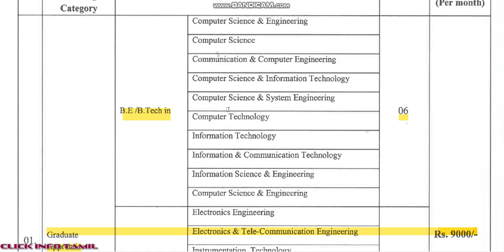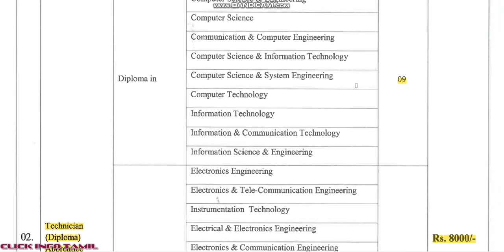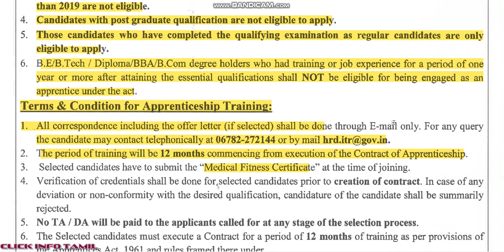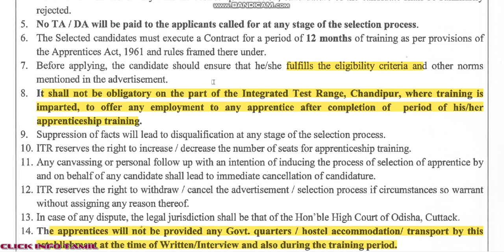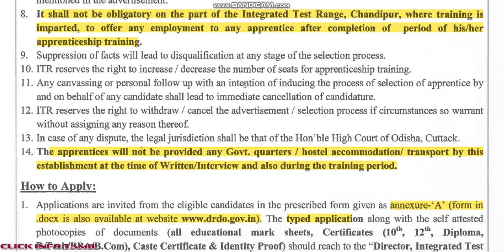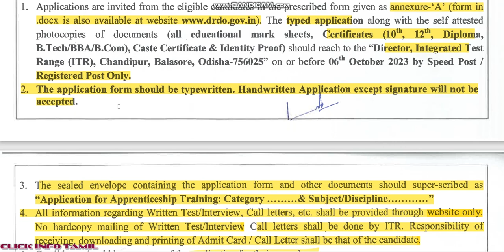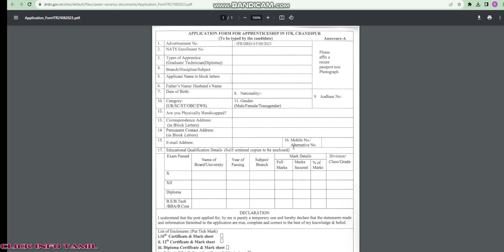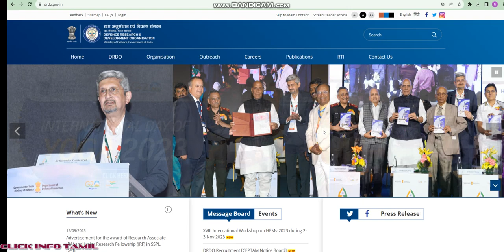ITR-DRDO Recruitment (Apprentice Training) Notification 2023, Graduate,Diploma holders can apply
Welcome to the YouTube channel for clickinfotamil

ITR-Defence Research & Development Organization
Apprenticeship Training -68 Posts

👉 For immediate updates,

Our channel's motivation is for everyone to get their own job and know the latest information as soon as feasible Best wishes to all my brothers and sisters.

Based on data gathered from the Job website via the Internet, Telegram, or WhatsApp messaging, we are presenting the Job Openings 2023 on the YouTube Platform. Examine your final product before applying.

apprenticeship registration
apprentice
apprentice kya hota hai
apprenticeship
apprentice 2022
appreciating poetry calicut university
appreciation of poem 12th standard
apprentice warden
appreciation of poem 10th standard
appreciation
apprentice warden attack
appreciating poetry calicut university krish talkz
apprentice registration kaise kare
appreciate
apprentice nats
nats apprentice training apply
nats apprentice training apply 2023
nats apprentice training
nats apprentice training selection process
nats apprentice training apply tamil
nats apprentice training benefits tamil
nats apprentice certificate download
nats apprentice training benefits
nats apprentice certificate download in tamil
nats apprentice training apply telugu
nats apprentice training kya hai
nats apprentice training cancellation
pprenticeship result kaise dekhe
naps apprentice certificate download tamil
naps apprentice certificate download
bpcl apprenticeship 2023
nats apprentice training salary
naps apprentice registration tamil
apprenticeship registration cancel kaise kare
apprenticeship profile 100 kaise kare
apprentice recruitment 2023
apprentice recruitment
nlc apprentice recruitment 2023 in tamil
isro apprentice recruitment 2023
bel apprentice recruitment 2023
mahavitaran apprentice recruitment 2023
nlc apprentice recruitment 2023 form fill up
nlc apprentice recruitment 2023
cspgcl apprentice recruitment 2023
mahatransco apprentice recruitment 2023
cspdcl apprentice recruitment 2023
isro apprentice recruitment 2022
railway apprentice recruitment 2023
vmc apprentice recruitment 2023
drdo recruitment 2022 tamil
drdo recruitment 2023 in tamil
drdo recruitment 2021
drdo result
drdo result 2023 kab aayega
drdo reasoning classes
drdo recruitment
drdo result kaise dekhe
be btech difference
graduate apprentice kya hota hai
graduate apprenticeship
graduate apprentice trainee
graduate apprenticeship 2023
graduate apprentice trainee 2022
graduate apprenticeship registration
graduate apprentice
graduate apprentice trainee 2023
graduate apprentice trainee mahindra & mahindra
graduate apprentice trainee interview questions
graduate apprentice 2023
graduate apprentice bosch
graduate apprentice trainee tamil
graduate apprentice iocl
be btech difference tamil
be btech difference telugu
be btech tet2
diploma apprentice 2023
diploma apprentice registration kaise kare
diploma apprentice
diploma apprentice vacancy 2023
diploma apprenticeship 2023
diploma apprentice in railway
diploma apprentice ke liye apply kaise kare
diploma apprentice training registration
diploma apprentice kya hota hai
diploma apprenticeship registration 2023
diploma apprenticeship
diploma apprentice 2022
diploma apprentice certificate download
diploma apprenticeship apply kaise kare